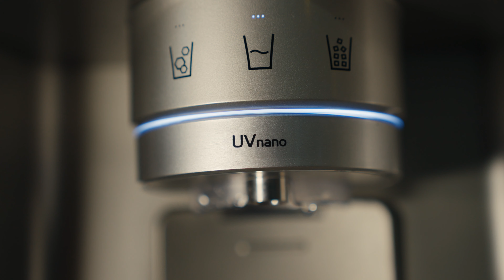Como funciona a função UV Nano da minha geladeira LG Side by Side?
Explicaremos como funciona o UV Nano nas geladeiras LG e como ativá-lo manualmente pela função Self-Care se o cliente julgar necessário.